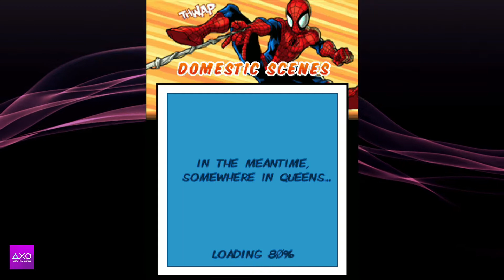Peter melawan Volture | Spider-Man Toxic City | Java Game (Part 7)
Spider-Man: Toxic City
Green Goblin is releasing a serum that will turn innocent civilians into mutant monsters. As Spider-Man, you will encounter arch enemies including Electro, Shocker, Rhino, Vulture, Doc Oc and many more. Defeat these dangerous foes and gather their DNA to produce an antidote to Green Goblin’s mutant serum. As the story unfolds, you will discover exciting new abilities such as web-swinging, wall-crawling and fighting moves. State of the art animation and design faithfully recapture the sleek, dark and comic book essence of the original Spider-Man.

Diverse gameplay combining fighting, web-swinging and wall-crawling.
A unique vertical playing ground: Aerial platforms are made from NY buildings and rooftops.
The original comic’s soul: A sleek yet cartoony style. Humorous use of onomatopoeia.
A fan-pleasing game: Deep story featuring Spidey’s alter ego, classic comic covers to collect and more!
Spider-Man’s most feared and charismatic enemies: Green Goblin, Electro, Shocker, Vulture, Doc Oc and more!
Amazing spider powers: Spider sense, call friends to the rescue and exciting power-ups.

Official site (Not available again) but you can see again on web archive

Spider-Man Toxic City
Version 1.1.6